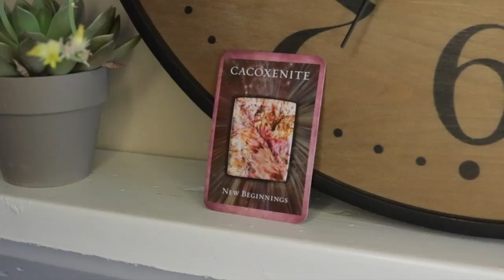Angel Daily Message March 4, 2020